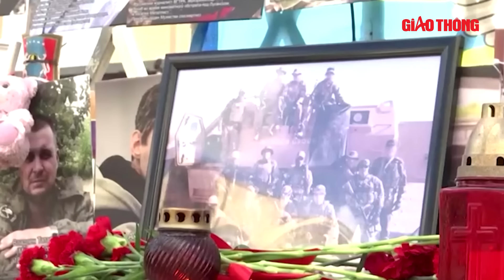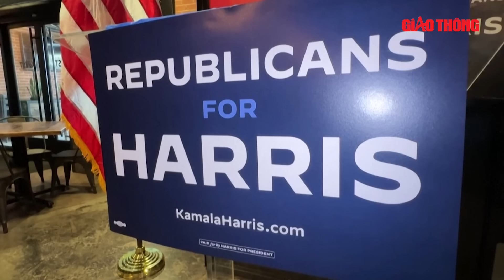Thời sự Quốc tế tối 6/8: Nga trút mưa tên lửa Kiev, lữ đoàn tinh nhuệ Ukraine mất khả năng chiến đấu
Báo Giao thông | Tờ Forbes đưa tin, Lữ đoàn cơ giới tinh nhuệ số 47 của Lực lượng vũ trang Ukraine, được NATO huấn luyện và cung cấp vũ khí, trên thực tế đã không còn khả năng chiến đấu trước quân đội Nga.

- Địa chỉ tòa soạn: Số 2, Nguyễn Công Hoan, Ba Đình, Hà Nội